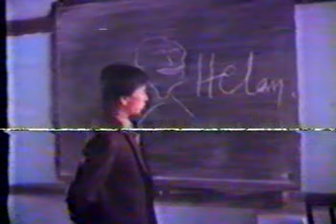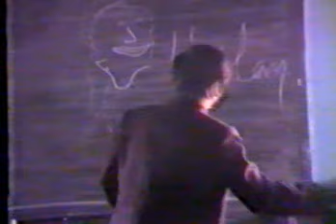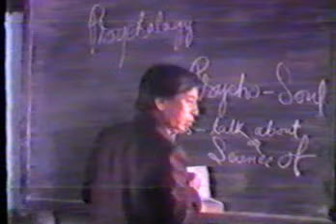Ulta Pulta/ Very funny Comedy Manipuri old movie/ 1st part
Film..ulta pulta
Cast...amarjit, seema, helen,palheibi